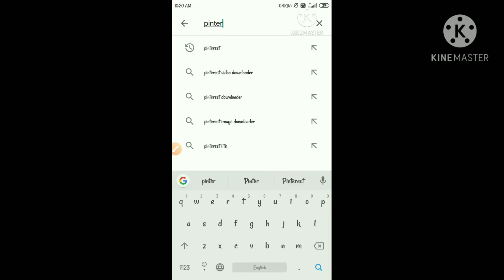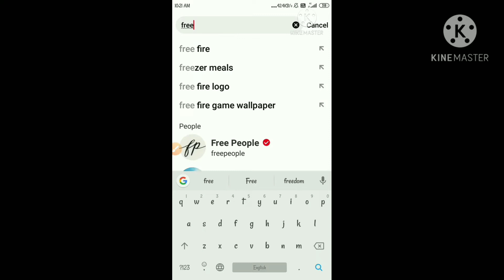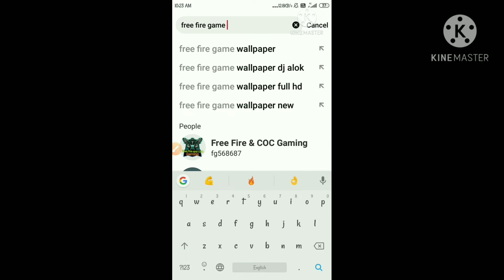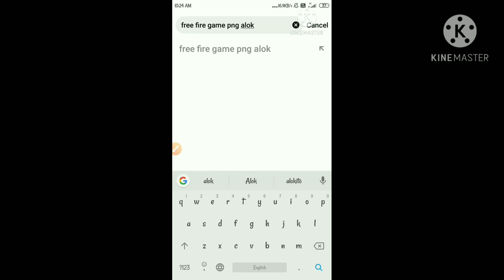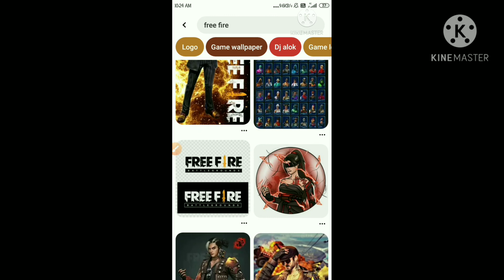How to make best professional thumbnail for YouTube/(2021) ! Make by android mobile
make thumbnail tutorial YouTube video
easy make YouTube video thumbnail triotial
Free fire thumbnail triotial
YouTube thumbnail make very easy trotial

⚪TELEGRAM ➡️ 🔰 Best Android Apps, Games And Softwares 🔰 🌀 Cracked Softwares And Games
💪 Powered By  @TRUTH_a_z